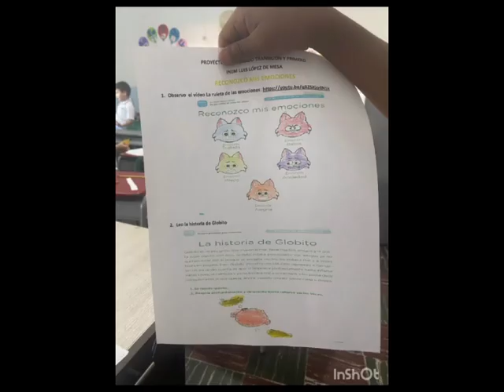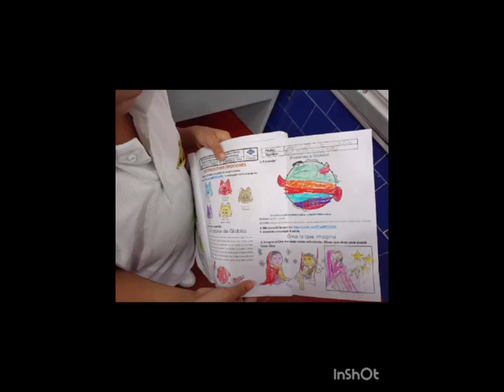INEM LUIS LOPEZ DE MESA PESCC 2024